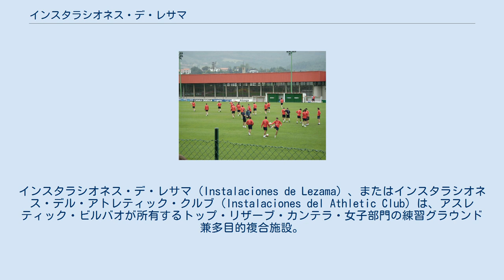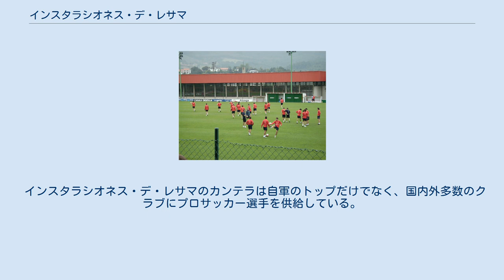インスタラシオネス・デ・レサマ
アスレティック・ビルバオ
インスタラシオネス・デ・レサマ（Instalaciones de Lezama）、またはインスタラシオネス・デル・アトレティック・クルブ（Instalaciones del Athletic Club）は、アスレティック・ビルバオが所有するトップ・リザーブ・カンテラ・女子部門の練習グラウンド兼多目的複合施設。
所在地はスペインのバスク州ビスカヤ県ビルバオから約15キロ離れた場所にある街、レサマ。
単に「レサマ」と呼称されることも多い。
 インスタラシオネス・デ・レサマは、バスク人選手もしくはバスク地域のカンテラ育ちの選手のみを受け入れるという、アスレティック・ビルバオのクラブ哲学を支える基礎的な支柱である。
建設を命じたのは当時の会長フェリックス・オラア氏で、最初は3つのグラウンドと選手寮・用具入れを兼ねた建物が1つあるだけだった。
のち、ホセ・アントニオ・エグイダス会長の代には彼の指示で別の敷地にさらに4つグラウンドを整備し、1件の屋内複合スポーツ・ジムが建設された。
 1995年頃には、施設は苦しい近代化を経験した。
ホセ・マリア・アラテ会長の時代には敷地内に駐車場・自動車道などが作られたため、選手やスタッフは大量の車が出入りする騒音にいつも悩まされた。
見学者の快適性を考慮した屋根付きのスタンドが1つ建設され、トップチームの即戦力になるフベニールの試合目当てだけでなく、もっと低年齢のカテゴリーの試合さえも観戦したがるようなファンの来場が増えたことも原因である。
 2013年の旧エスタディオ・サン・マメスの閉場にともない、インスタラシオネスに多くの公式戦と得点を見守ってきたゴールマウスが歴史遺産として移設され、敷地内で保存されることになった。
 クラブ上層部には「レサマの計画的指導」という施設の構造近代化プランがある。
最重要点として、トップチームの練習場を敷地内の「高等区域(ソナ・アルタ)」に移転する計画がある。
その新練習場は近代的かつ機能的で最新鋭であり、中の様子は見えるが防音性能を持った壁に囲まれ、それでいて見学者たちには快適な観覧席があるという。
新練習場の建設は2年から3年ほどかかり、総工費は約2,000万ユーロと見積もられている。
下部組織の少年たちの施設も強化される見込みで、具体的には学習室や視聴覚室の拡張工事が予定されている。
ピル・ガインサの名を冠したスタンドの建設工事はすでに始まっている。
このスタンドは身体障害を持つ人々のアクセス・利便性を考慮したバリアフリーな設計になっている。
 施設全体の総面積は、14.76ヘクタール。
 トップ・リザーブ・カンテラ・女子部門を併せて合計17チーム。